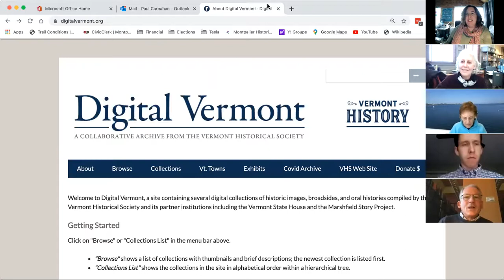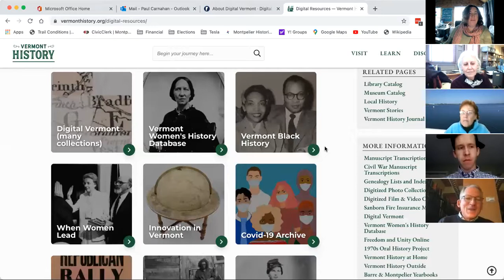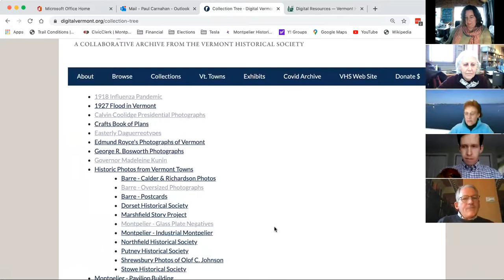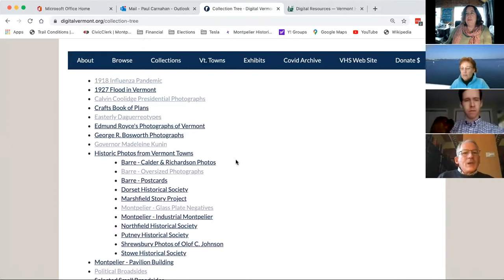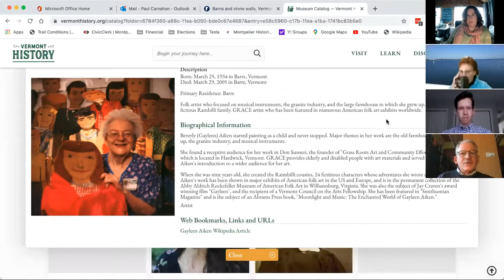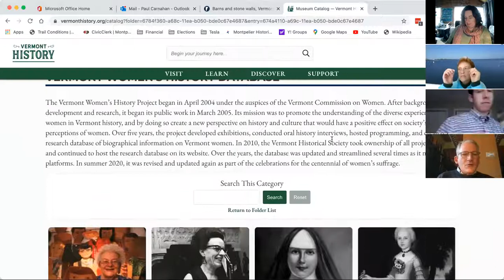Virtual Roundtable: Digitizing Collections & History Resources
Recording of a virtual roundtable hosted by the Vermont Historical Society on January 21, 2021